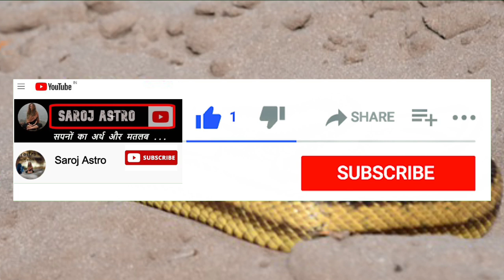सपने में पीला साँप देखना कैसा होता है (रहस्यमय संकेत ) Sapne me pila saap dekhna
पीले साँप से संबन्धित भिविन्न प्रकार के सपनों के बारे में विस्तार से जानने के लिए visit करें -

सपने में पीला साँप देखने से क्या होता है
sapne mein pila saap dekhna kya hota hai
Sapne mein pila saap dekhna kaisa hota hai
sapne mein pila shivling dekhna
Sapne mein peela saap dikhai dena
sapne mein pila saamp dekhne dekhne se kya hota hai
sapne me pila saap dekhne ka  matlab
sapne me pila saap ka katna
sapne me pile sanp ko marte dekhna
sapne me pila saap ka katna matlab